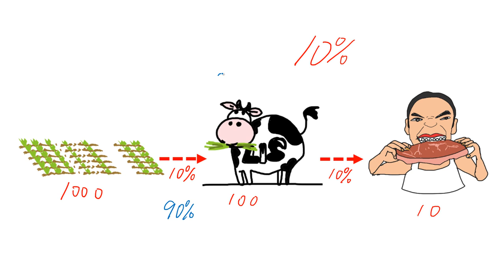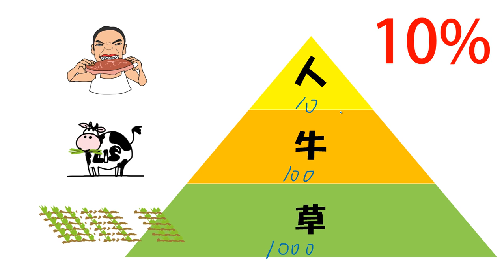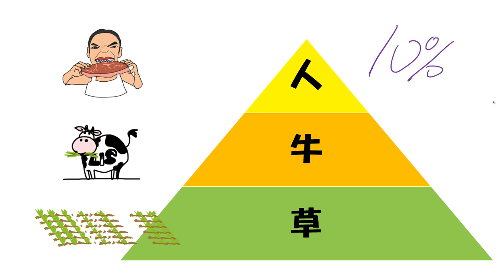LIS國中生物-生物與環境-能量塔